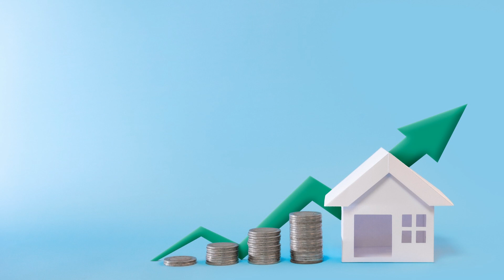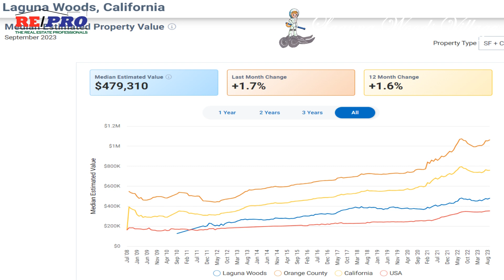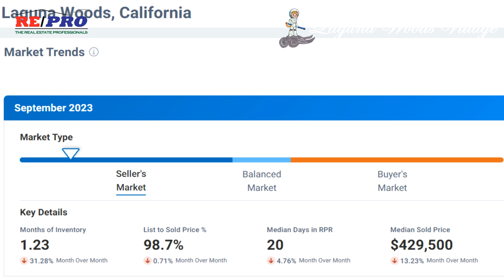2023년 주택시장의 난항 1/2, 라구나 우즈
2023년 미국 주택시장의 난항 -어려움을 겪는 이유